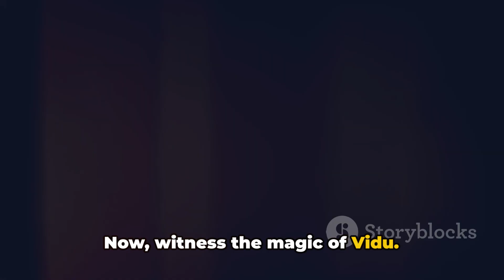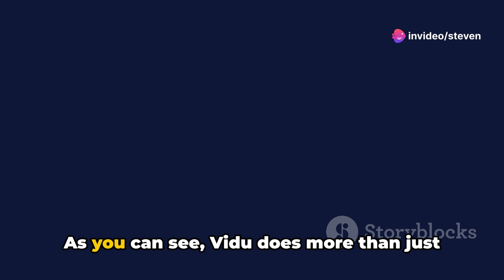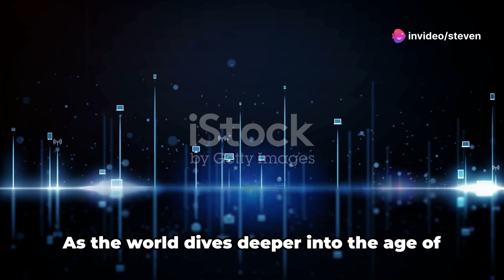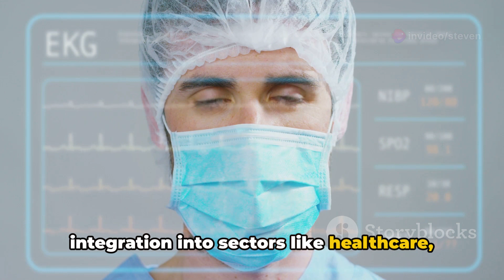Vidu Unveiled: China's Leap in AI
"China Leaps towards AI Superiority with Vidu"

Artificial Intelligence is transforming the world around us one innovation at a time. Recently, China has showcased an incredible leap forward in this area with a refreshing text-to-video AI tool called Vidu. Produced by start-up Shengshu Technology in association with Beijing-based Tsinghua University, this model can convert simple text into 1080p resolution videos, all within 16 seconds.

Being tagged as China's best shot at competing against leading global AI firms such as OpenAI, Vidu promises to put China on the AI global map. OpenAI has Sora, a similar model to Vidu, that is capable of creating 60-second videos. Although Vidu's output duration is significantly shorter, its integrated innovations and breakthroughs suggest a promising future.

Shengshu Technology's Chief Scientist and Tsinghua’s Institute for AI’s Deputy Dean, Zhu Jun, confidently remarks that Vidu embodies self-reliant innovation. Demonstrating the software's capability, Shengshu released several demo clips including a lip-smacking display of a Panda strumming a guitar and a puppy swimming happily.

What are your thoughts on Vidu's potential to level up with global AI superpowers? Let's chat in the comments!

 Vidu Unveiled: China's Leap in AI by Steven's Workspace

OUTLINE:

00:00:00 The Dawn of Vidu
00:00:36 Vidu in Action
00:01:46 The Technology Behind the Magic
00:02:35 Global Impact and Future Prospects
00:03:48 Conclusion